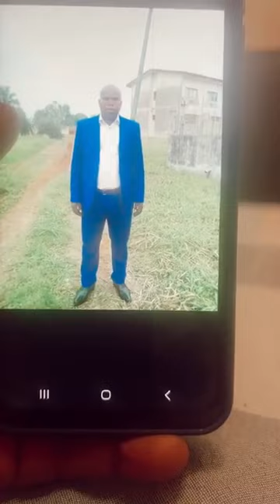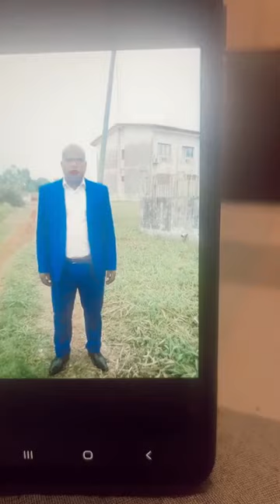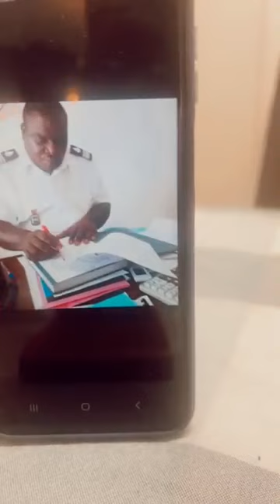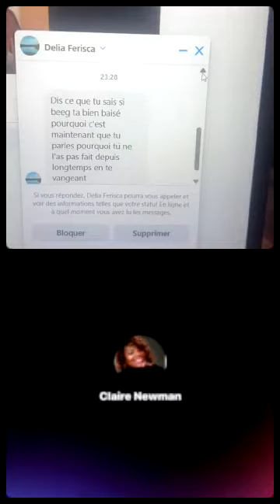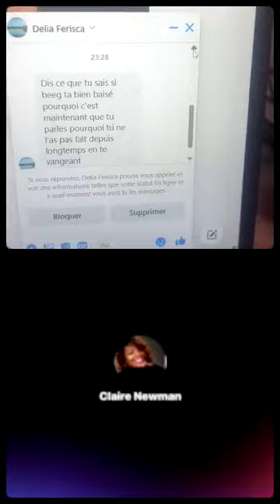Regis Endazokou Izo (Bing) le violeur et prédateur sexuel de ma famille … Tu iras en prison